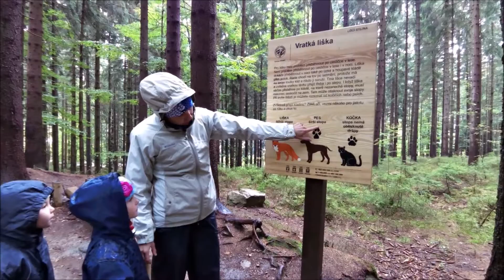Liščí stezka k Mumlavskému vodopádu fullHD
Liščí stezku pamatuji už z dětství, ovšem od té doby se notně změnila. Kdy jindy si ji projít, než za krásně ošklivého počasí. Jednak na ní v takové dny moc lidí nepotkáte a hlavně Mumlavou protéká dostatek vody. více na KAGOT.CZ